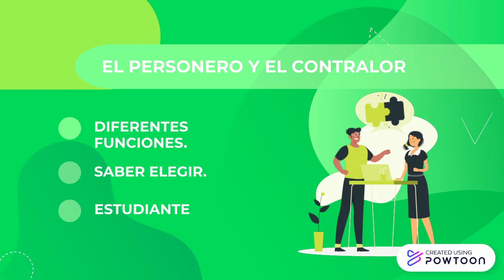2 Personero y Contralor